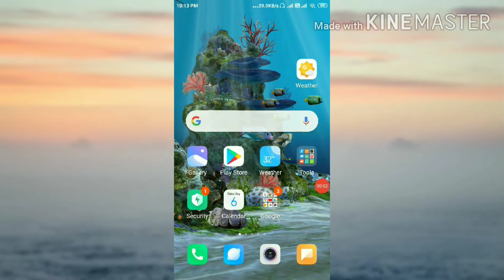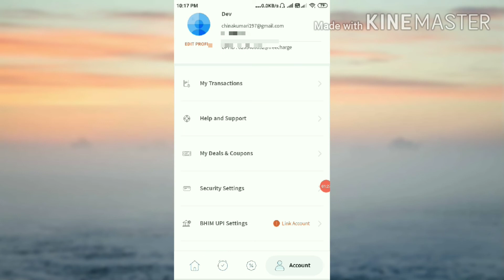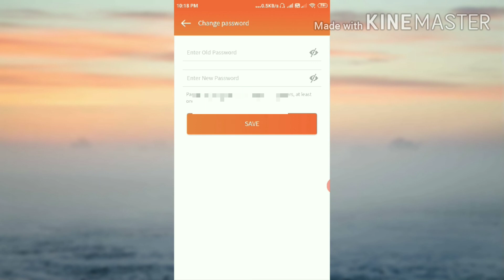Freecharge Account open Karna he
Freecharge Account open Karna very simple